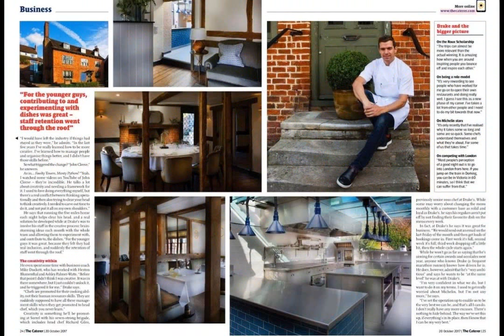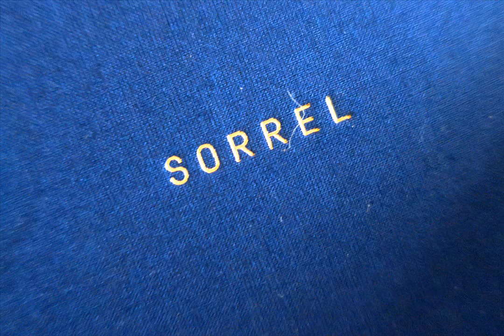Sorrel Restaurant Wine List in Dorking (Steve Drake Chef)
Steve Drake returns to the restaurant scene, offering uniquely creative, seasonal British food from a beautiful and historic building in the heart of Dorking.

At Sorrel, Steve is exploring some new ideas, both inside and outside of the kitchen.

He’s a firm believer in the open kitchen philosophy, and the guests are able to chat with the chefs about the inspiration behind the food, as well as watching it being prepared.

That philosophy stretches outside of the kitchen too, Steve encourages his team to explore their own creativity and ideas.